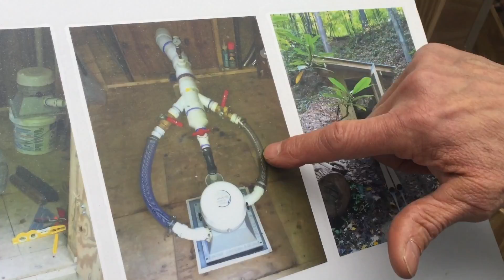Webster County couple goes off the grid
Mickey and Jenny Janowski are finding unique ways to save money on energy costs in Webster County. Check out Rick Steelhammer's companion article in the Friday edition of the Charleston Gazette-Mail.